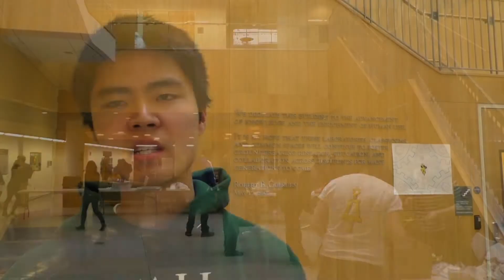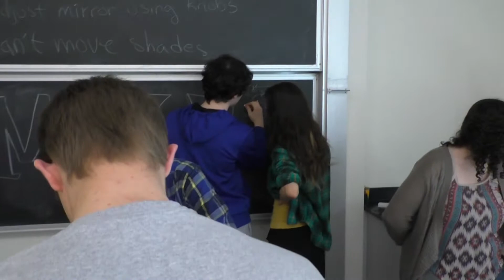Engineering Olympics E-Social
Replete with Play-Doh, Knex cars, paper airplanes and pizza, this event earned high scores for ingenuity and congeniality with  engineering undergrads. E-Socials are a mainstay of student life at Hajim School of Engineering and Applied Sciences.  Formerly faculty run, they are transitioning this year to being promoted managed by the students themselves.